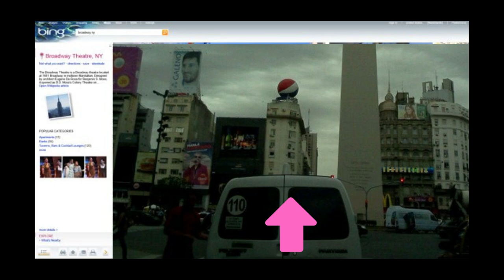Archivo : Bing Maps Streetside Photo Wayback in Buenos Aires (Diciembre 2012 - Enero 2013)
WAYBACK MACHINE : (C) 2012 Bing Microsoft- 40 años de Fotografias de Streetside en Bing "Fotografias en buenos aires (SIN 360), viaje virtual sin 360º. Llegaron las fotografias en Diciembre 2012 y Enero 2013, No a cualquier persona le gusta A la web de wayback machine (PORQUE GENTES QUE QUIEREN TENER OTROS GUSTOS)